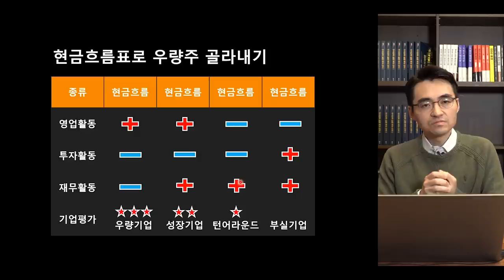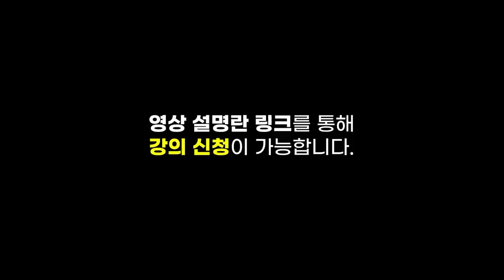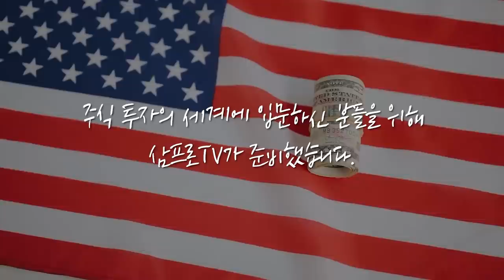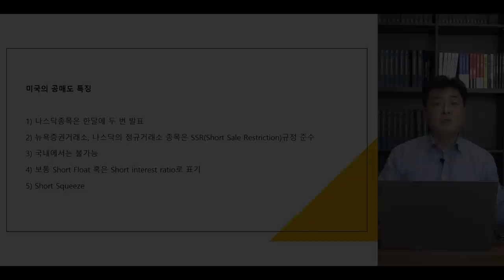[증시 염탐정] 반도체 부품주의 상승.. 계속되는 공급 부족 해결 방법은? f.이베스트투자증권 염승환 부장